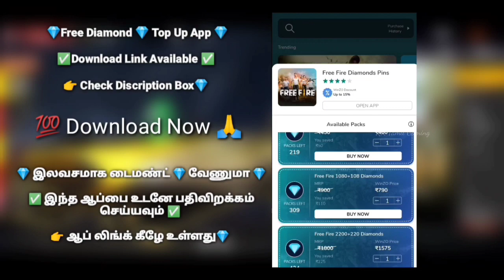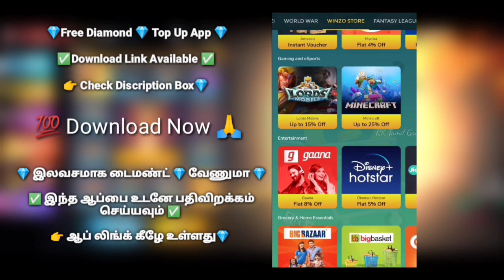New Football Jerseys Luck Royale Free Fire Tamil | New Op Level Foot Ball Jerseys Royale Free Fire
RK_Tamil_Gaming

Free Fire